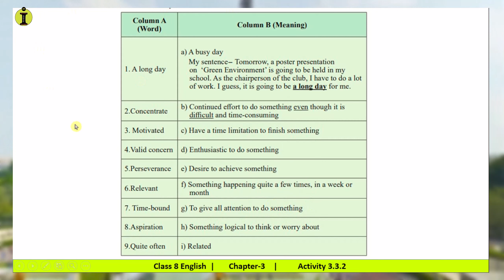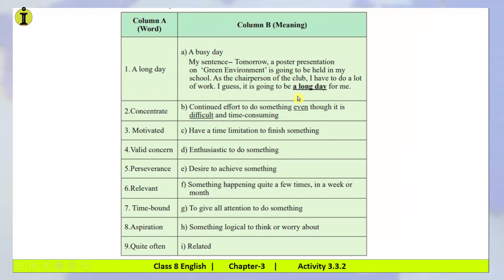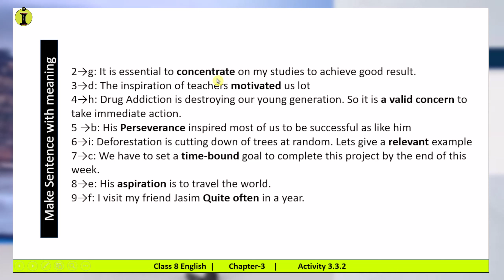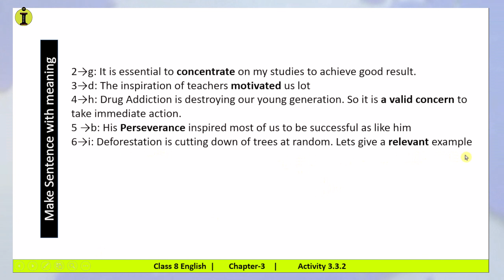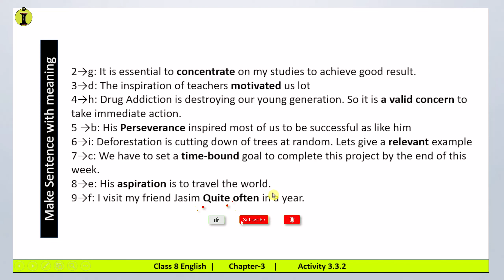class 8 English 3.3.2 সমাধান ,class 8 English Chapter 3 ,class 8 English 3.3.2, Language and Power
class 8 English 3 3 2 সমাধান ,class 8 English Chapter 3 ,class 8 English 3 3 2, Language and Power ,match the words in column A with their meanings in column B